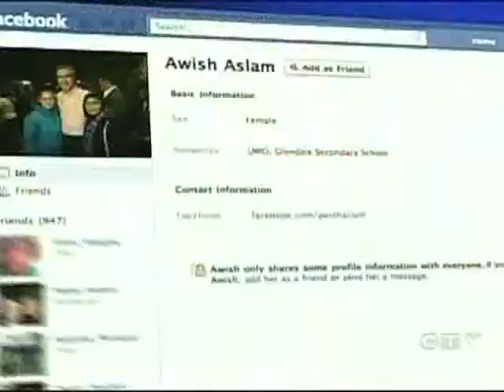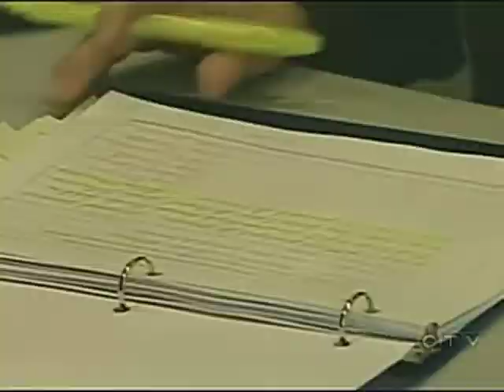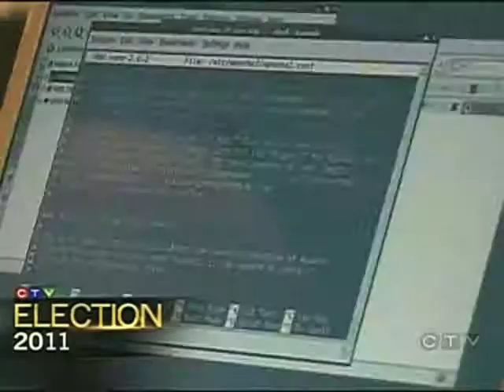CTV News April 4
Lloyd Robertson anchors CTV News - Awish Aslam ejected from Conservative rallies for Facebook photo with Ignatieff